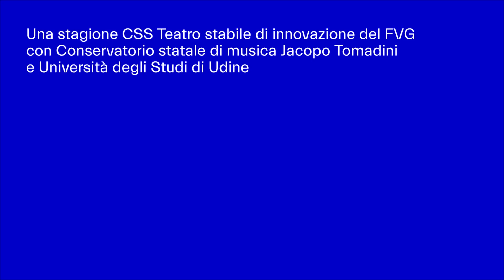Teatro Contatto 37 Stagione 2018-2019 Palamostre + S. Giorgio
Trailer Stagione Teatro Contatto 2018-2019_videomaker Uolli